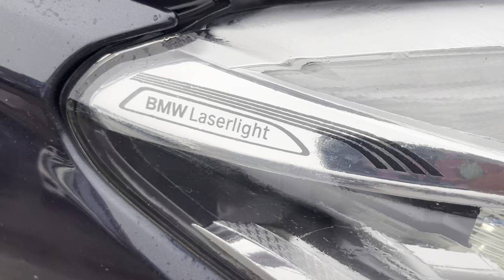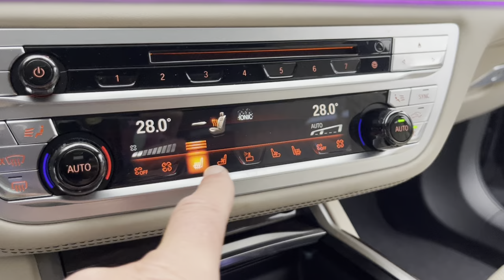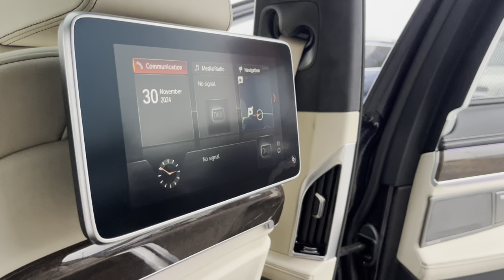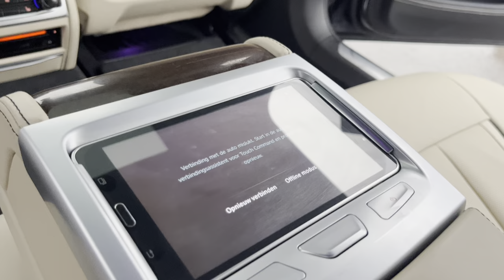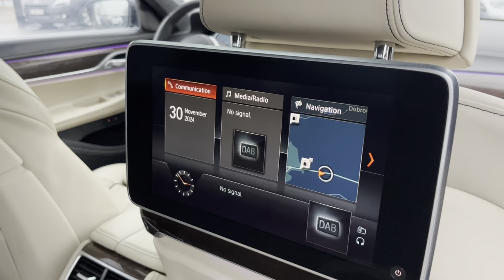BMW 740LD Xdrive ИНДИВИДУАЛНА ДЪЛГА БАЗА LAZER LED HEAD UP 360 KAMERI CARBON ALKANTAR MONITORI DVD